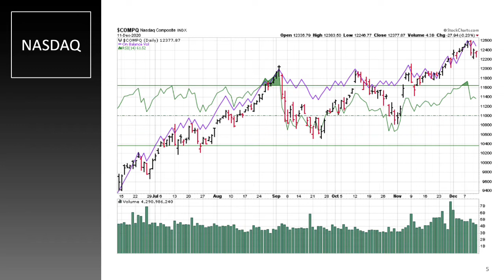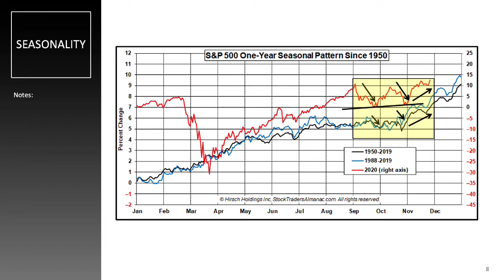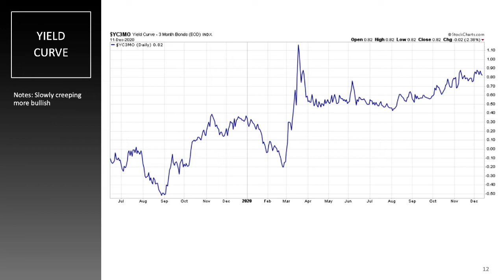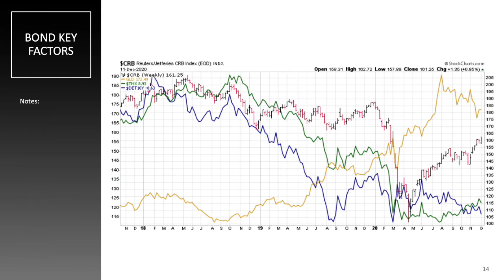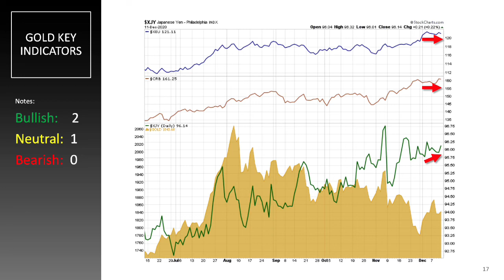Courtney Smith's Wall Street Winners Weekly Video - December 14, 2020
Market Drop is a quick review of today’s drop in the market. Check it out on the weekly chart. Is the next leg down.

To get more information about the Bear Market. Get the special report Courtney held about a week ago.

About Courtney Smith:
Courtney Smith is a 45 year veteran professional trader. He is the only man in history to:
1. Manage a #1 mutual fund
2. Manage a #1 hedge fund
3. Write a #1 stock newsletter
4. Write a #1 futures newsletter
5. Voted #1 gold market timer
6. Voted #1 bond market timer

He is the world’s most sought after investment trainer and has trained over 10,000 students.
He is the author of 10 investment books. He produces a 5 star rated podcast.
He was the treasurer of a Swiss bank, head of global derivatives for a major French bank, and head of research for two American brokers. He has been the CEO of two brokerage houses.
He is currently the Chairman of WealthbuilderLLC.com and can be reached at courtneysmith.com.

Philosophy:
90% of Traders will Trade what they think is happening
9% of Traders will Trade what they see happening
1% of Traders will trade what no one else sees happening

Mantra:
Execute Flawlessly

My Books:
I have over a dozen books in print as a author and writer through Wiley and Sons.  You can find these on Amazon or any online bookstore.